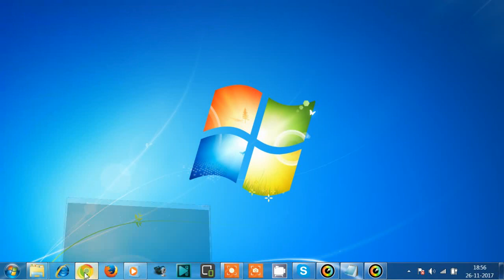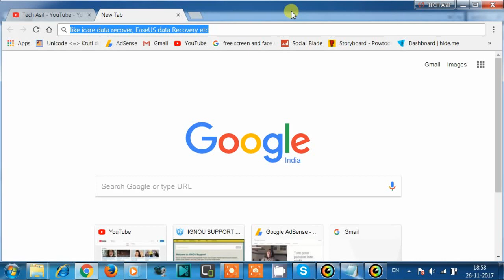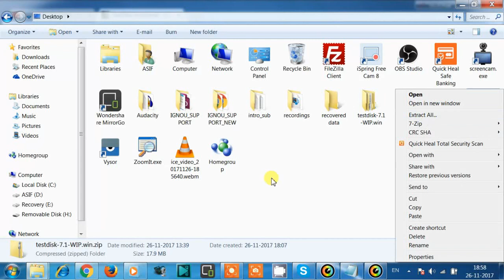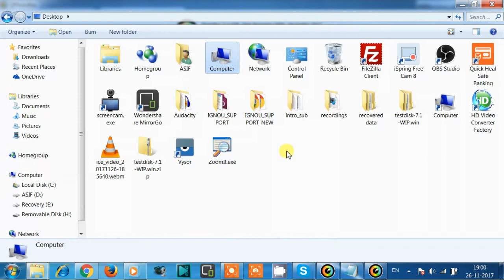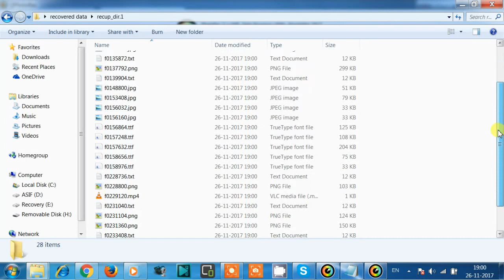How to recover data from corrupted SD Card, Pen Drive & Hard Disc. 100% working guarantee. 2021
How to recover corrupted or hidden data from SD Card, Pen Drive, Hard Disc  Free 100% working guarantee.